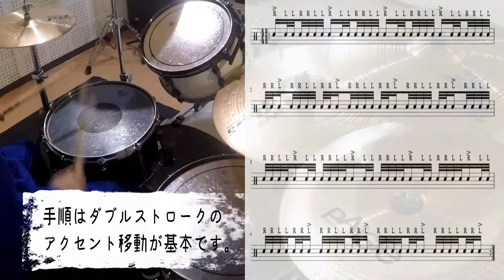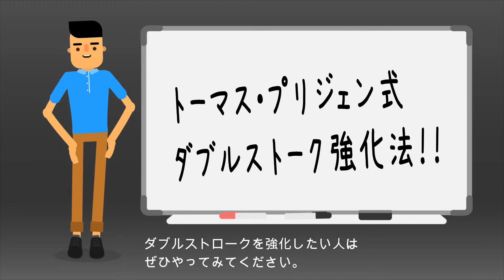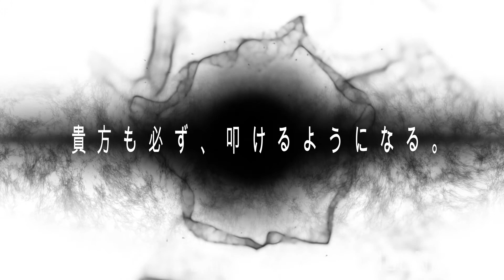トーマス・プリジェン式★ダブルストローク強化法 ◆[札幌][東区]ドラム教室【Not Normal】◆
日本唯一のあなた専用のパーソナル動画コーチングを行う札幌のドラム教室
■ドラムコーチングスクール【Not　Normal】■

ドラムコーチの高田です。

ドラムコーチングスクール（以下DCS）【Not Normal】は、
札幌市内でドラムコーチングを行いながら、
日本で唯一、あなた専用のパーソナル動画コーチングを行っているドラム教室です。
私の調べでは見たことありません笑

パーソナル動画コーチングとは、
コーチングを受けられる一人ひとりの性格や、環境、段階に応じて、
あなたの為だけに動画を作成してコーチングを行うことです。

必要な都度、あなた専用の動画を作成し、
時間や場所にとらわれることなく、何回でも確認することができ、
より早く上達の為の練習法や知識を身に着けることが出来ます。

また、オンラインでのコーチングも実施中！
全国どこからでもコーチングを受けることが出来ます。

DCS【Not Normal】は、
ドラマーを含めた、全てのアーティスト、クリエイターを応援します。
私は、ドラマーなのでドラム中心の情報配信になっていますが、動画編集やインターネットの知識を使い、
多くの埋もれた芸術家達が自分らしく生きられる、また表現が出来る環境を整える為の活動しています。

活動を応援してくれる方は、

楽天銀行 アルト支店（支店コード219）
普通口座　1305151　タカダマサトシ

にカンパしてください。
１万円以下でも大喜び！
DCS【Not Normal】の運営費用に使わせて頂きます。
カンパしてくれた人は是非、私にメッセージかメールをください！
お礼をちゃんと伝えたいです！

〈ドラムコーチ高田雅敏〉
函館出身。高校から興味持ち始め、バンド活動開始。
そのままバンドでプロになるのを夢見て、上京。
ESPミュージカルアカデミーに入学。トップクラスで卒業。
ツアーライブ、レコーディング、ドラム指導など多数経験する。
しかしその後、挫折。地元に帰る。
でもやっぱりドラムが好きすぎてDCS【Not Normal】を起こす。
コーチング、インターネットの知識を活かし、
色々な可能性をみんなに伝えていきたくて絶賛運営中。

機材が気になった方はこちらから見ていただけると、
今後の活動の励みになります。

録音機材
・STEINBERG ( スタインバーグ ) / UR44

撮影機材
・GoPro HERO5 Black

音楽編集
・COBASE 9.5

・動画編集
Wondershare Filmora（フィモーラ）